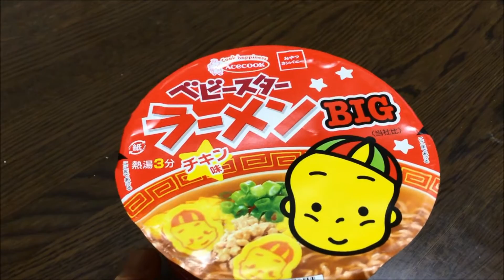ベビ―スター ラーメンBIG チキン味